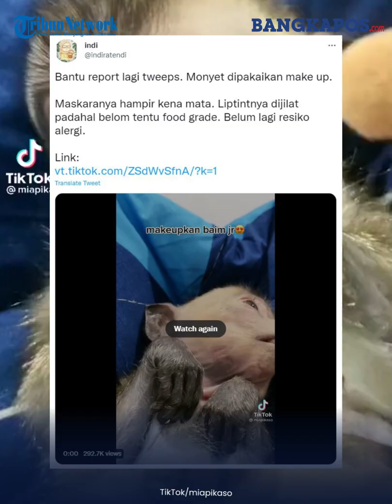Monyet Viral Pasrah Dipakaikan Makeup, Netizen Auto Kasihan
Baru-baru ini sebuah unggahan yang menayangkan seekor monyet tampak pasrah dipakaian makeup menjadi perbincangan warganet.

Monyet yang diberi nama ‘Baim Jr’ ini hanya bisa pasrah ketika dirias oleh pemiliknya.

Mengutip akun TikTok @miapikaso, salah satu pengguna Twitter @indiratendi mengecam tindakan yang dilakukan pemilik monyet tersebut.

Menurut Indri, hewan harus diberikan kebebasan agar dapat berperilaku layaknya jenis mereka dan tidak etis untuk diberikan riasan wajah.